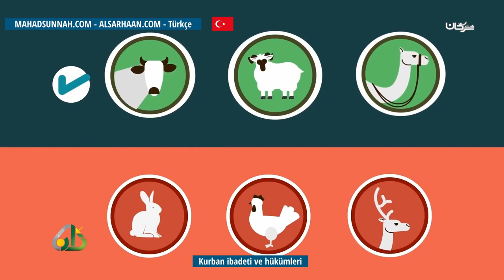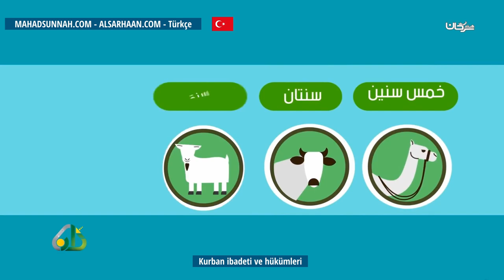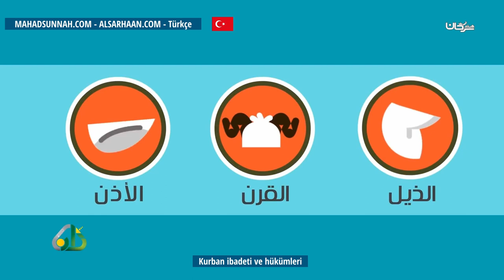Kurban ibadeti ve hükümleri احكام الاضحية